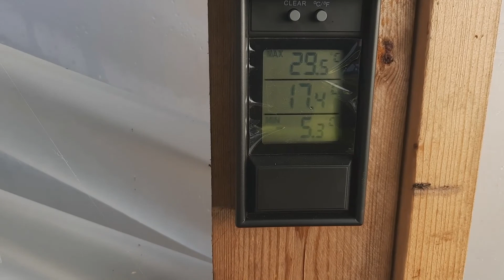Oca Harvest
please excuse the pore editing on this one lol . The harvest was very disappointing but things don't always work out . if anyone in England would like to try growing them please message me and ill send some .